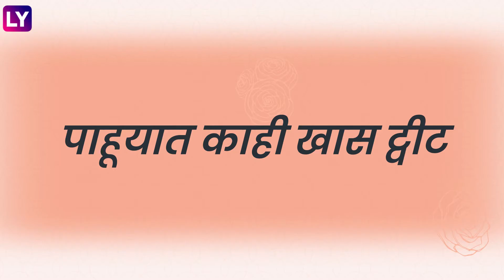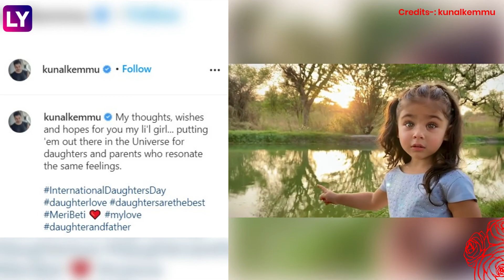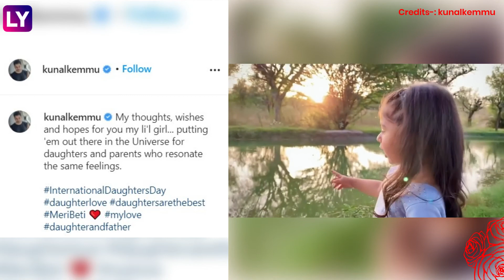Daughters Day 2021: Sachin Tendulkar सह अनेक कलाकारांनी पोस्ट केलेले त्यांच्या मुलींचे क्यूट फोटो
कन्या दिनाच्या निमित्ताने अनेक कलाकार, आणि मास्टर ब्लास्टर सचिनने या दिवसाचे औचित्त्य साधुन आपल्या लाडक्या लेकीचे फोटो शेअर करत शुभेच्छा दिल्या आहेत. पहा फोटो.